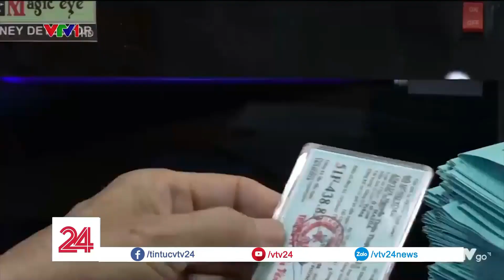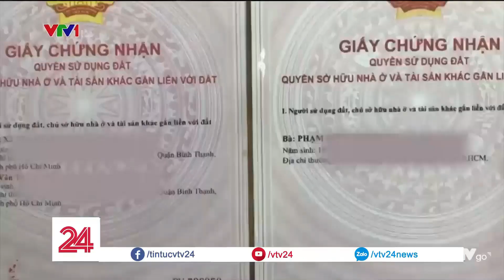Cán bộ công chứng hướng dẫn cách phân biệt giấy tờ giả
Nhiều vụ lừa đảo tiền tỷ bằng giấy tờ giả diễn ra phổ biến trong thời gian qua. Thủ đoạn làm giả cũng tinh vi, nếu bạn không biết phân biệt có thể trở thành nạn nhân của việc lừa đảo bằng giấy tờ giả.
Theo VTV24